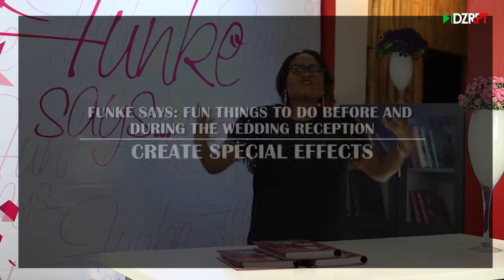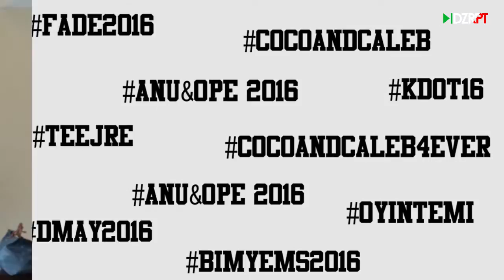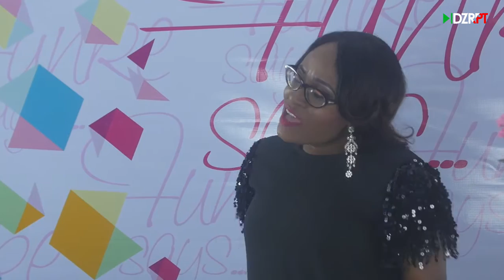Fun Things to do before and during the Wedding Reception